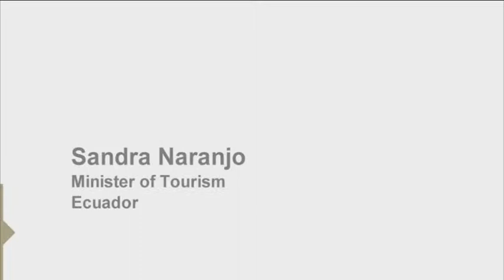Top executive: Sandra Naranjo, Ecuador's Minister of Tourism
The VL team went to Ecuador and spoke with their young Minister of Tourism, Sandra Naranjo, on why tourism is not only important, but essential for the country's economy.

Are you interested in business and investment opportunities in Ecuador?